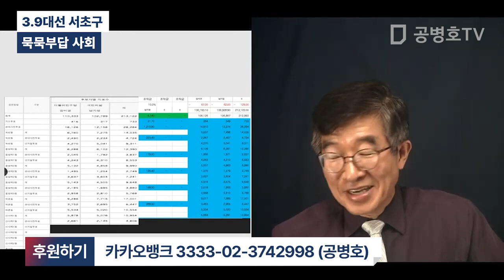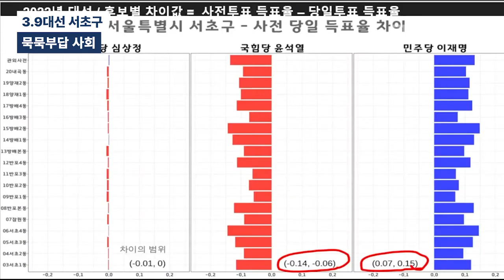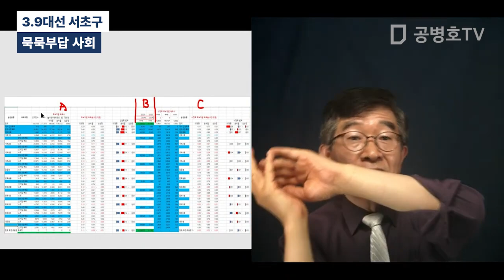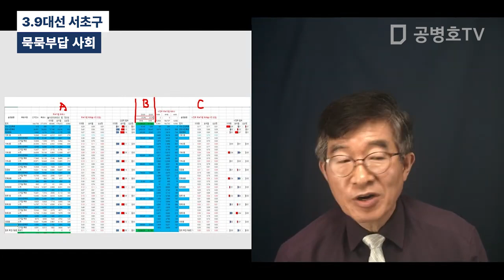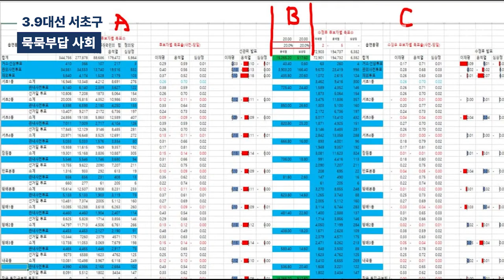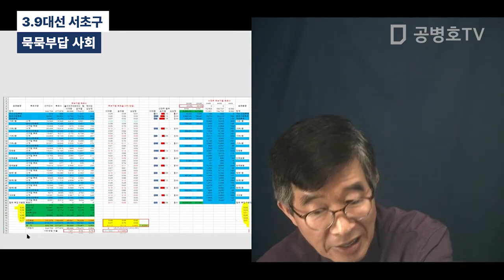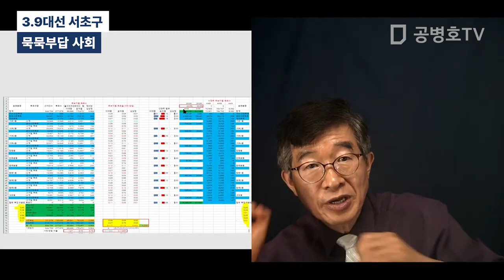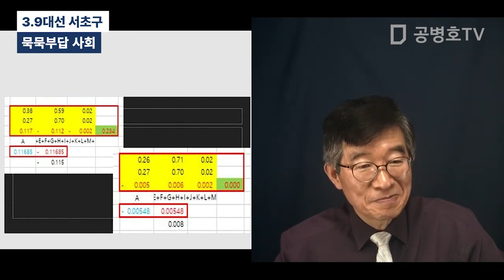묵묵부답 사회 / 3.9대선 서초구 [공병호TV]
Bitcoin : 3MTW849AkP2ftLeSK2teZHMmzLu7Z83s9U